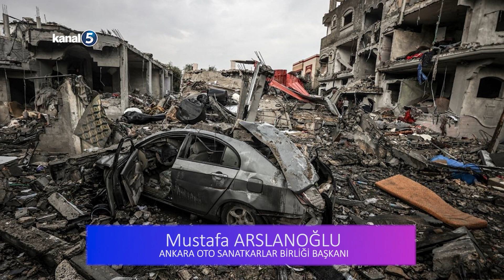Ankara Oto Sanatkarlar Esnaf Odası Başkanı Mustafa Arslanoğlu'ndan Yeni Yıl Mesajı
Geride bıraktığımız yılda yaşadığımız tatsız hadiselerin son bulması dileğiyle, 2024 yılının odamız mensuplarına, ülkemiz insanına hayırlara vesile olmasını dilerim.

Saygılarımla

Mustafa Arslanoğlu

Ankara Oto Sanatkarlar Esnaf Odası Başkanı